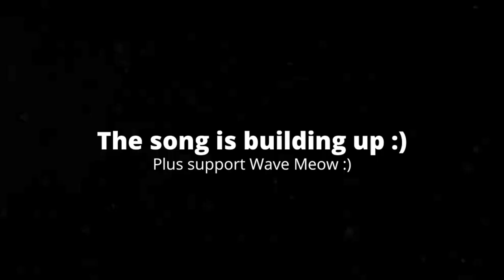[1:54] "He Attacked Mario!!!" Reacting To Nintendo High (Ep 5) - Oh, Brother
This is my Reaction to Nintendo High (Ep 5) - Oh, Brother. Honestly it was so cliche that it hilarious. I had so much fun reacting to this one because it was honestly pretty easy to jab, but, to be fair, it was a solid video. Each frame of the video's "animation" was really well drawn. The characters were likable, and the story, while cliche, was a good way of showing the brotherly love between Mario & Luigi. Overall I'd give it a 7/10 a good video